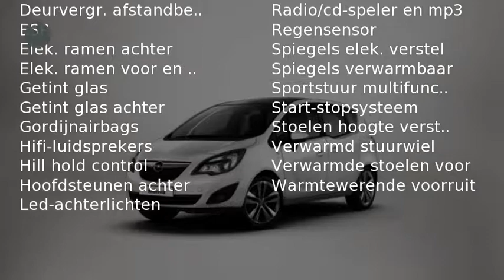Opel Meriva 1.4 TURBO BLITZ